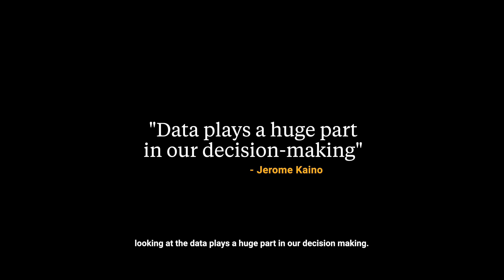[Akkodis Tech Talks - 2] La Data au service de la performance des joueurs du Stade Toulousain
La Data au service de la performance des joueurs du Stade Toulousain : vitesse, agilité, plaquages, mêlées, suivi médical… que se passe-t-il en coulisses ?

Dans ce deuxième épisode, Jerome Kaino, Entraîneur Assistant Skills du Stade Toulousain, nous explique comment le Stade Toulousain utilise la data, lors des séances d'entraînement, pour maximiser le potentiel des joueurs et repousser les limites de la performance individuelle et collective.

Restez à l'écoute pour découvrir, dans nos prochains Tech Talks, avec Saad Drissi, Responsable du pôle Data, Jérôme Kaino, Entraîneur Assistant Skills du Stade Toulousain, et Yves-Marie Boissonnet, Président d’Akkodis France, comment la Data et l’analyse des données transforment et changent les règles du jeu.

Akkodis, partenaire technologique du Stade Toulousain.